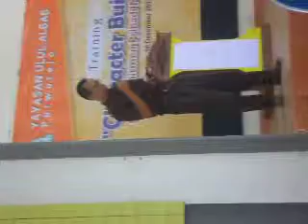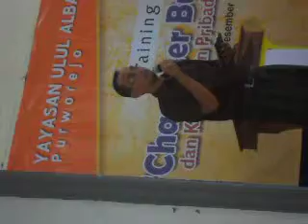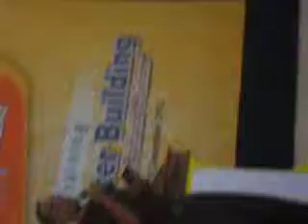Sambutan Ketua Yayasan Ulul Albab Purworejo Ir.Ngadianto,MM dalam Training Character Building .AVI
Ketua Yayasan Ulul Albab Purworejo Ir. Ngadianto, MM memberikan sambutan dalam training Character Building di Hotel Plaza Purworejo 16 Desember 2012